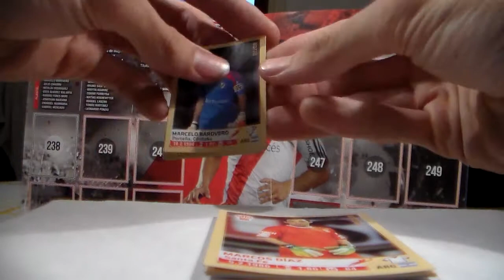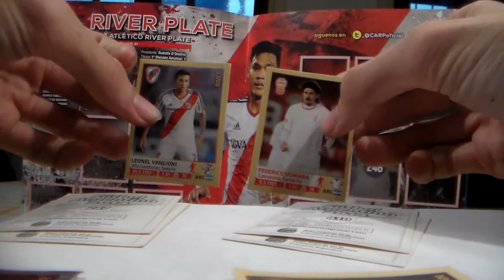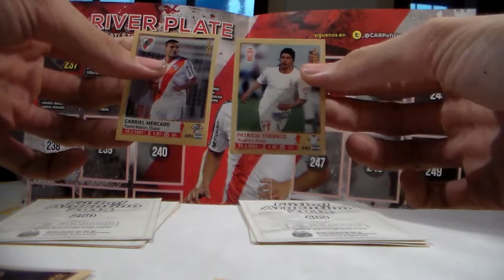RIVER vs HURACAN Batallas de Figuritas Copa Argentina